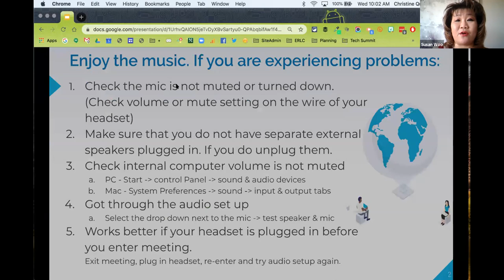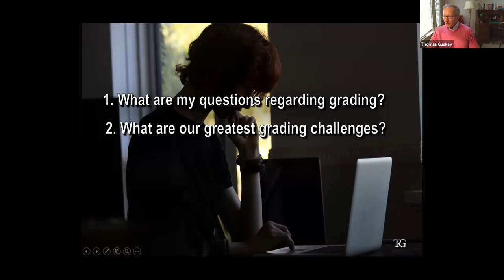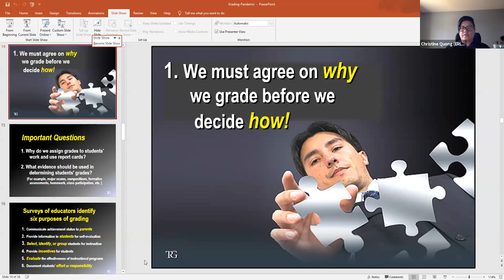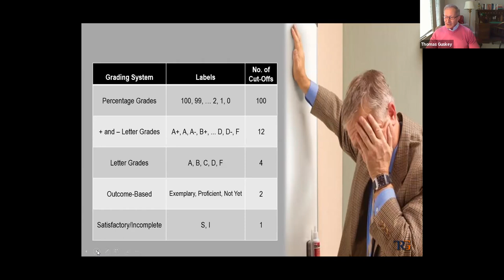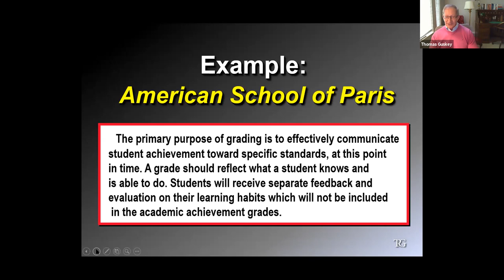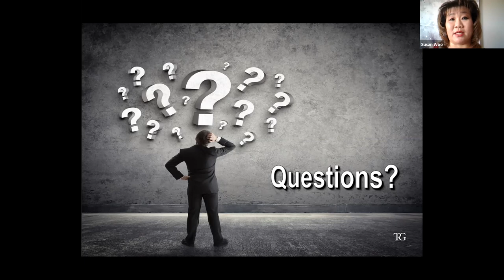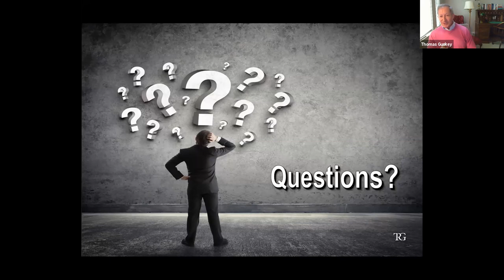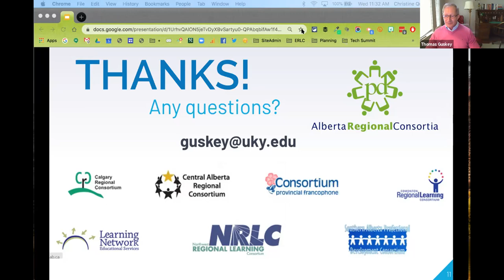Conversations to Guide and Clarify Assessment Practice for Supporting Learning At Home Pt. 2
Archived webinar with Thomas Guskey from  May 06, 2020.

As schools and their jurisdictions continue to navigate supporting learning at home due to recent school closures, decisions about how to support and report student progress need to be addressed. Alberta school leaders are invited to join educational assessment leader Dr. Thomas Guskey for a professional learning conversation around the important issues that frame assessment and evaluation practice for supporting learning at home in the Alberta educational context